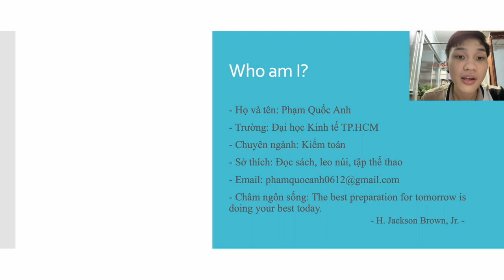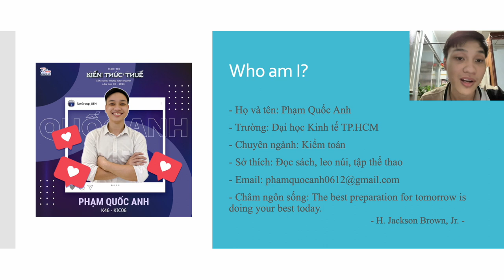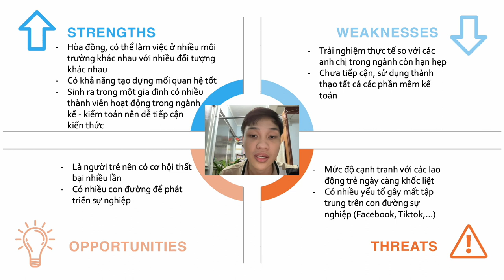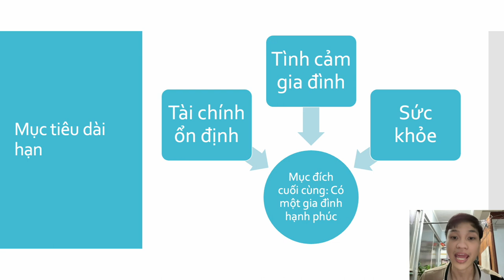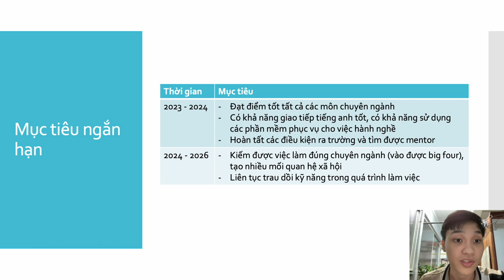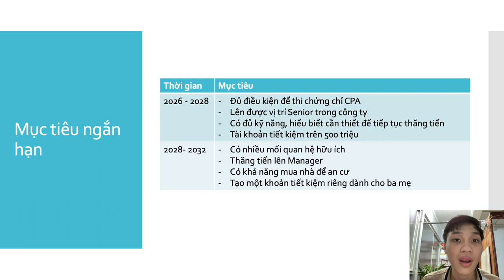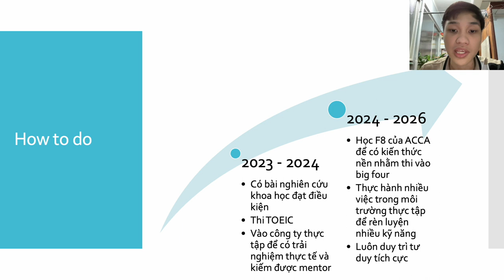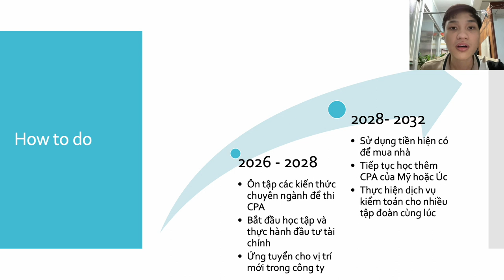Kỹ Năng Mềm UEH - Định Vị Bản Thân - Phạm Quốc Anh - 31201023117 - 23D1BUS50309514 - CT5.B1.509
Nộp Video kỹ năng Định Vị Bản Thân